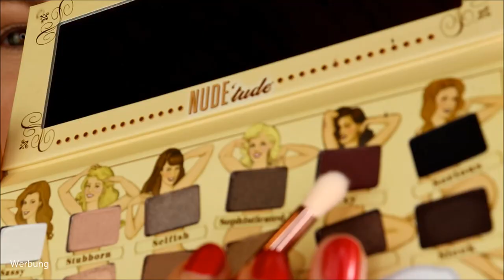FULL FACE MÜLLER - nur das Teuerste aus meiner Sammlung - Shop my Stash & Verlosung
Auch, wenn ich noch nie in einer Müller Filiale war, habe ich offenbar so einiges aus deren Sortiment in meiner
Daher nehme ich auch diese Drogerie in meine Reihe mit auf.
Weil ich es irgendwie interessanter fand, zu schauen, was das TEUERSTE ist, war ich super überrascht, welche High End Marken in diesem Geschäft geführt wurden.

Ich habe weder mit der Produktauswahl, noch mit dem Ergebnis gerechnet.

Estee Lauder Double Wear
Maybelline Löscher
the balm Sexy Mama
Maybelline City Bronzer – Medium Cool
L'Oréal Age Perfect Satin Rouge – 101 Rosewood
TheBalm Mary Lou Manizer

♡ Schreibe mir einen lieben Kommentar unter dieses Video mit CHINGCHING

Liebe Grüße
Claudi